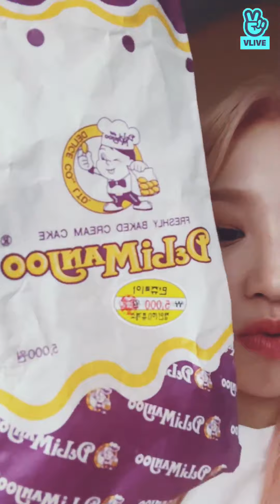(G) I-DLE YUQI VLIVE (2022.06.05)